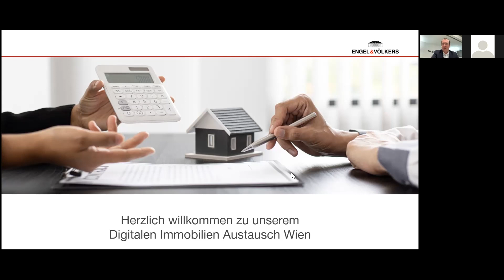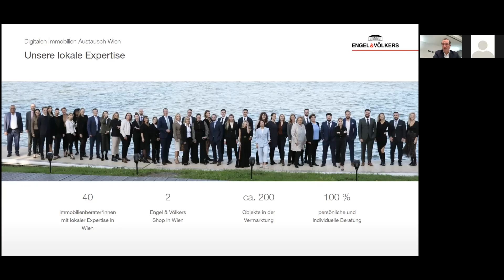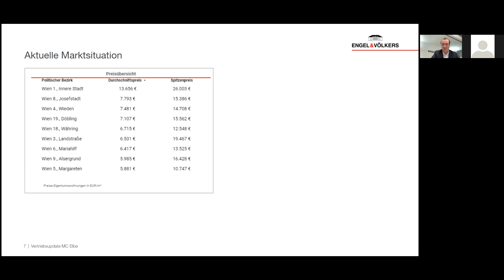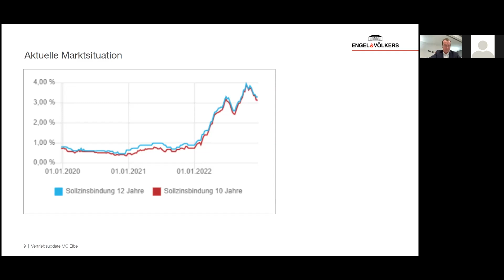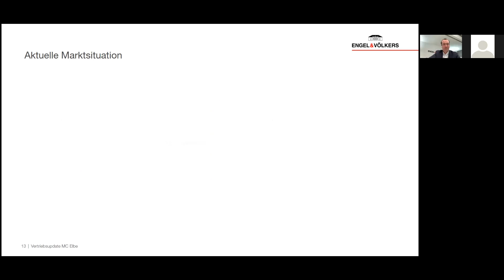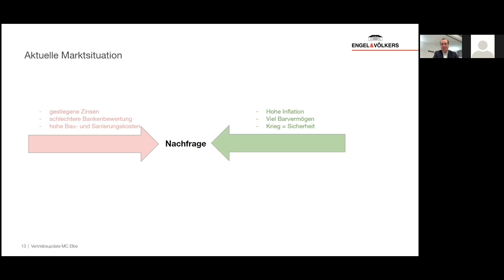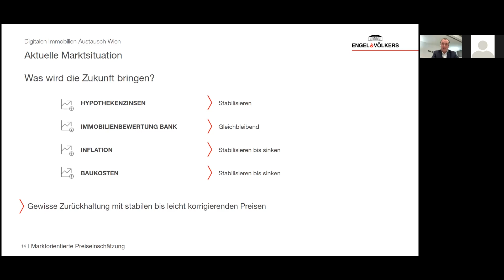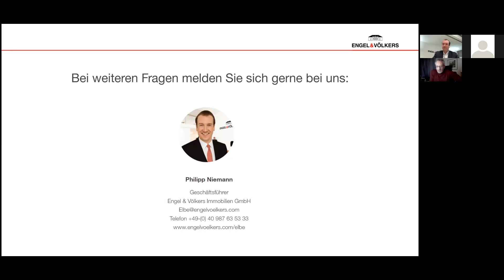Update zum Wiener Immobilienmarkt | Dezember 2022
Sie fragen sich, ob jetzt der richtige Zeitpunkt ist, eine Immobilie zu erwerben oder ob Sie lieber warten sollten?

In unserem Online Event am 20. Dezember 2022 um 18:00 Uhr  erklärte Geschäftsführer von Engel & Völkers Wien, Philipp Niemann, die aktuelle Marktsituation kurz und knackig und gibt Tipps und Tricks für den Immobilienkauf.